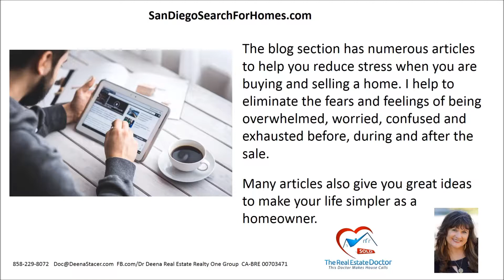Dr. Deena Stacer Realtor -Reducing Stress in A Real Estate Sale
Hello, I am Dr. Deena Stacer.  I help families buy and sell homes in San Diego and I use my family psychology expertise, conflict resolution training and my real estate experience to help reduce the stress that families experience during a sale.  I know how to help reduce worry, being overwhelmed, scared and frustrated before, during and after the real estate transaction.  I help clients remain calm throughout the process.